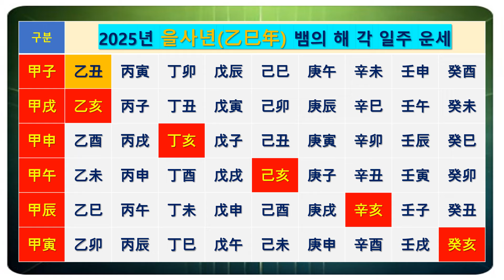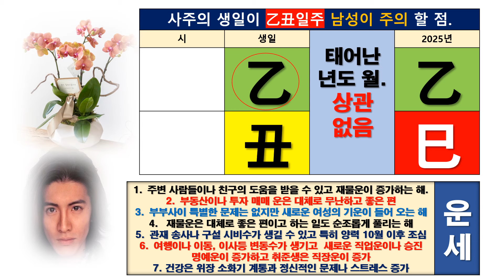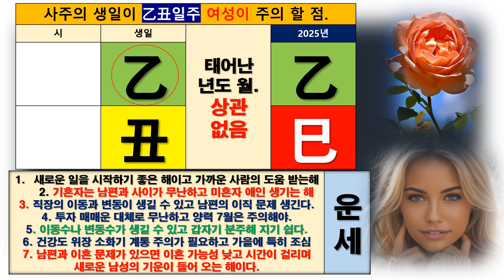2025년 을사년(乙巳年) 뱀띠 해 태어난 사주(四柱)가 을축(乙丑)일생인 사람들의 건강,재물,투자,거래,매매,부동산,배우자 운 알아 보기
25년 을축일에 태어난 사람들의 전반적인 운세를 알아 봅니다.